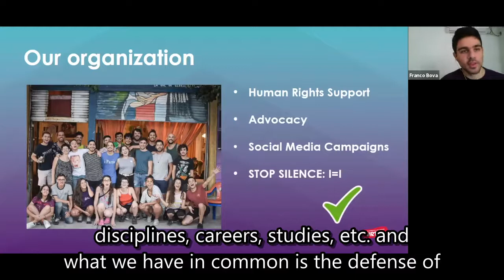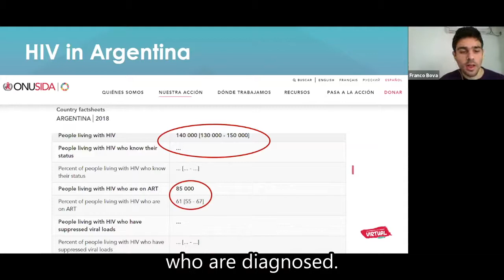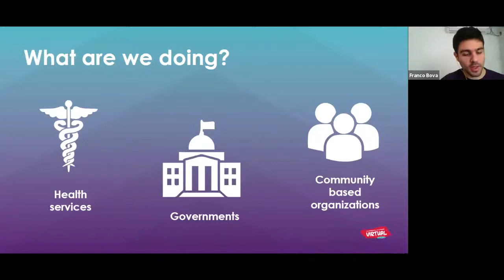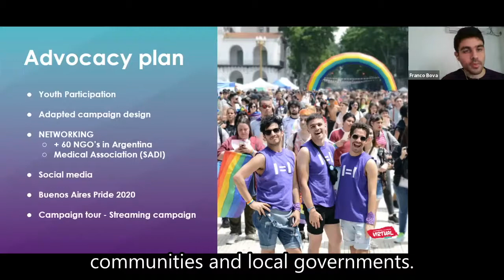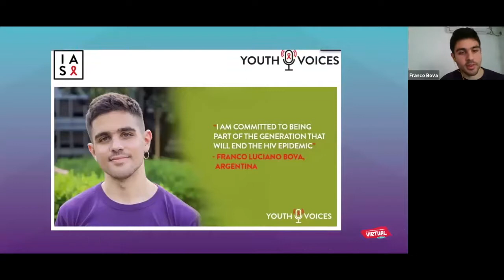U=U from Ushuaia to La Quenca - Franco Luciano Bova (Argentina)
U=U from Ushuaia to La Quenca - Franco Luciano Bova, Asociación Ciclo Positivo (Argentina). Franco’s project aims to scale up the U=U message in Argentina.